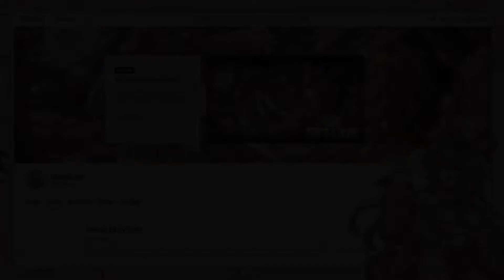【Speedpaint】Hootsifer Yuki | Little Elitty Time-lapse #19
Announcement Information:
I will be streaming again on Twitch, I will mostly be doing commissioned art and chill chatting, I will be joined by others also playing games. Head over to my channel now and push the bell icon for when I'll be live. Hope to see you there!!

If you liked the video please make sure to subscribe, like, comment and share, it really helps me motivated to keep doing what I want to do to make this as a job!
Now, please enjoy this video ❤️HOPE YOU LIKE IT.

I am open to suggestions on what to draw but I am busy with other projects.
THANK YOU AGAIN FOR ALL THE LOVE AND SUPPPORT 💓